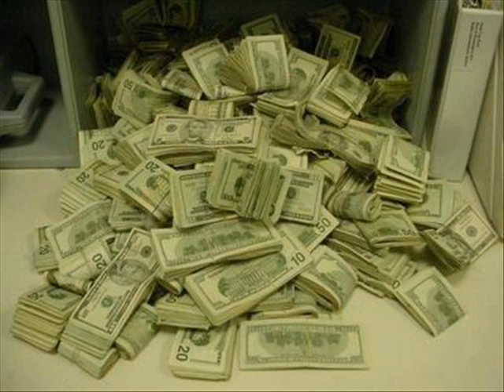Greg Street presents DOUGHBOY "MONEY"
music off DOUGHBOY/Greg Street mixtape "Street Sertified"